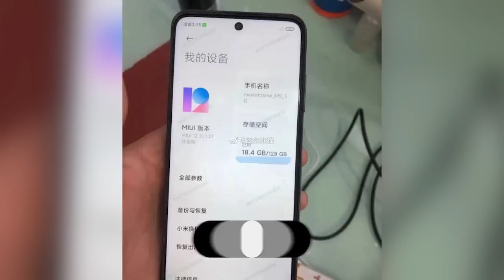SIAP MENDOMINASI! Redmi Note 10, Note 10 Pro & Note 10 Pro Max Meluncur Awal Maret, Masuk Indonesia?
Redmi telah mengonfirmasi bahwa seri Note 10 akan mendapatkan debut global di India pada 4 Maret. Meskipun peluncurannya setidaknya beberapa minggu lagi, perusahaan telah mulai menggoda fitur yang disertakan dengan perangkat.

Mari dukung channel ini dengan berbelanja melalui link yang ada di bawah